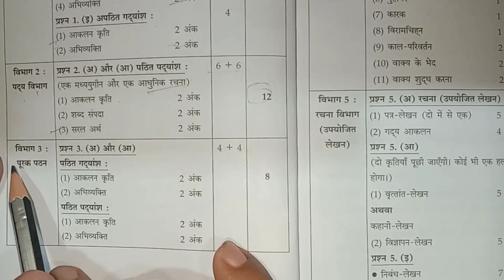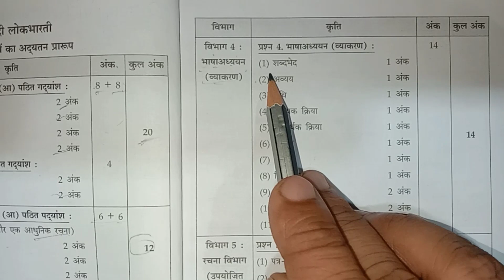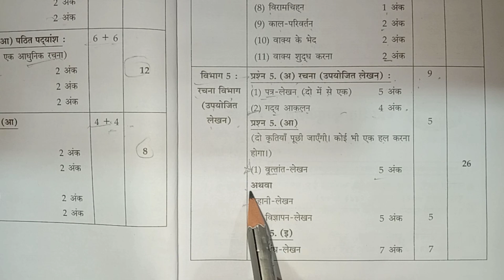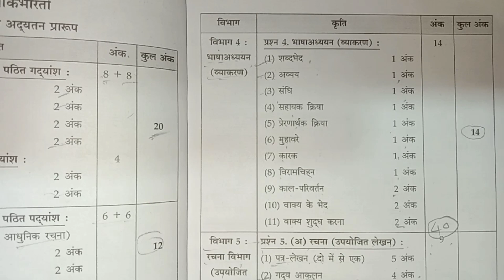class 10th Hindi paper pattern 2022 | hindi paper pattern Maharashtra State Board | sd tech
about video
hello dost aap log sd tech mein swagat hai aaj main aap log class 10th ka English medium ka Hindi ka paper pattern bataunga kaisa paper pattern ata tab aap log ko 90 plus hundred percent aaega bus aap log is video ko last Tak dekhna aur video achcha Lage to comment like and share karna na bhulna.